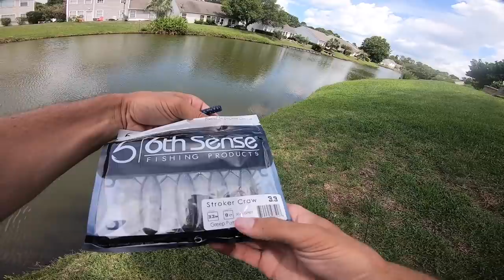Catch MORE GIANT Bass in Ponds - TRY THIS (Bass Fishing Tips)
In this bass fishing video we go bank fishing for giant bass in ponds!  I talk about some of the best bass fishing tips to catch more fish while pond fishing. Sometimes it can be hard to catch the giant bass while pond fishing. I talk about some of my favorite bass fishing tips and how to catch more giant bass in ponds. Do you ever go pond fishing? Do you ever go bank fishing? What is the biggest bass you've caught while pond fishing? Let me know if you like these bass fishing videos / pond fishing videos. Also leave your feedback on the bank fishing videos / bass fishing tip videos. Now lets go bank fishing at this pond for giant bass!

Code - KickBassSuper6